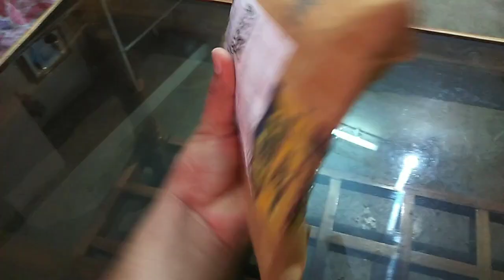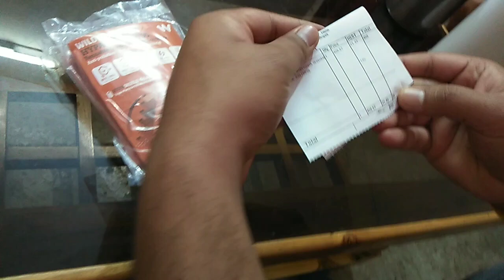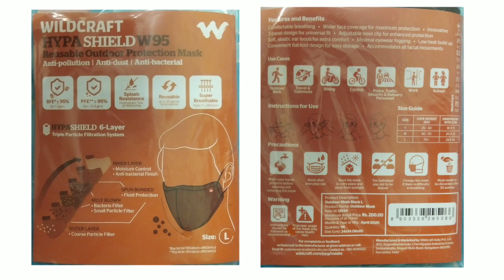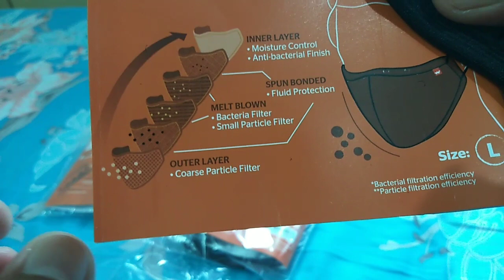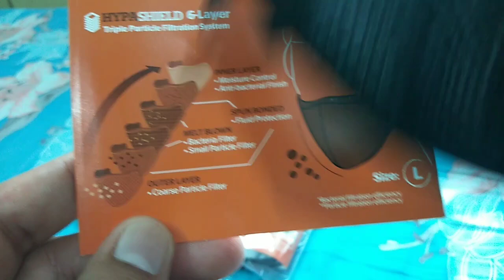Wildcraft hypashield W95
Most buying face mask in online. Wildcraft hypashield W95

Hey guys i am Vinay i publish my daily life wow factor in this channel WOW VLOG VINAY